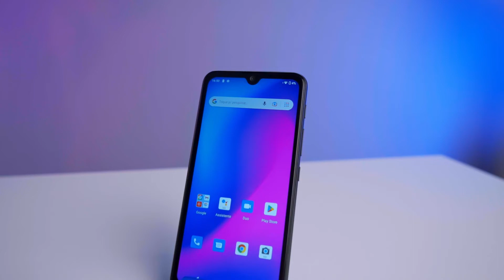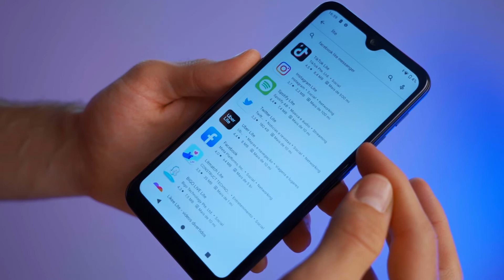SMARTPHONE MULTILASER G2 - UNBOXING E IMPRESSÕES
Hoje falaremos do Multilaser G2, agora Multi G2, um smartphone focado em realizar as tarefas básicas do dia a dia.
Realizamos um unboxing e falamos da nossa impressão mostrando cada detalhe!